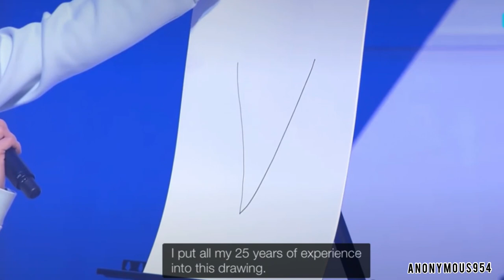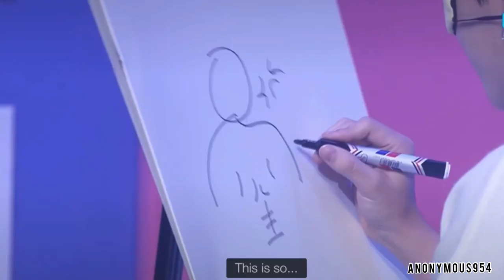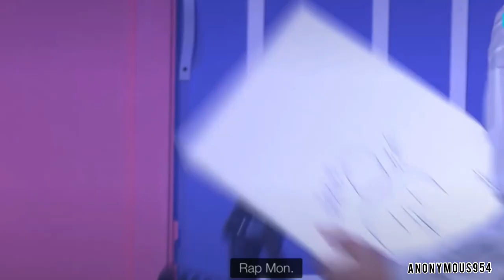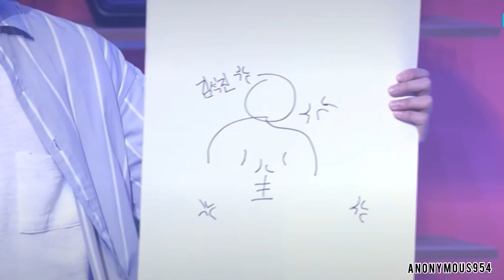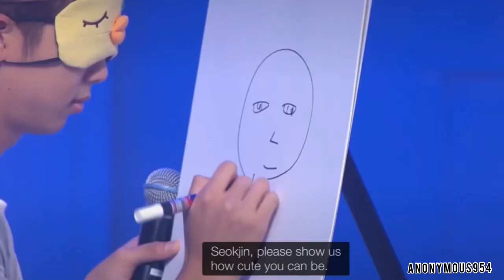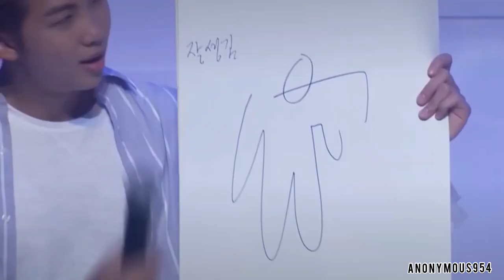[ENG] BTS draw each other game | Home party 2017